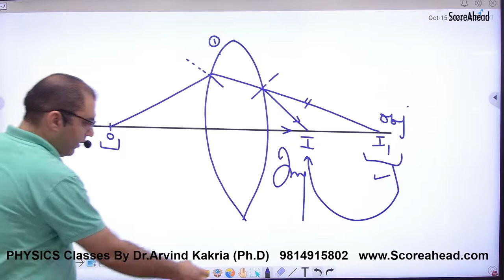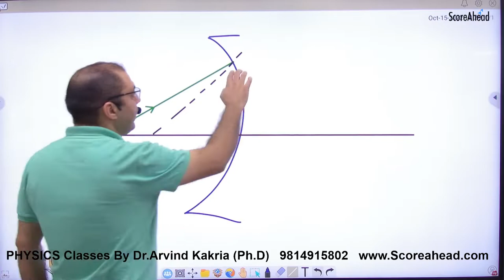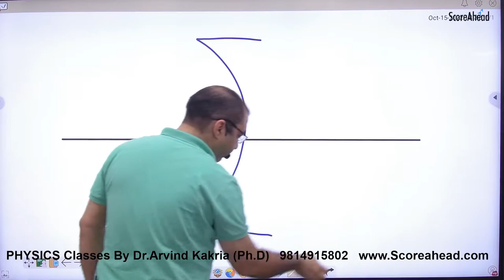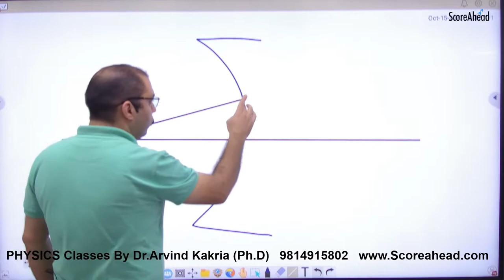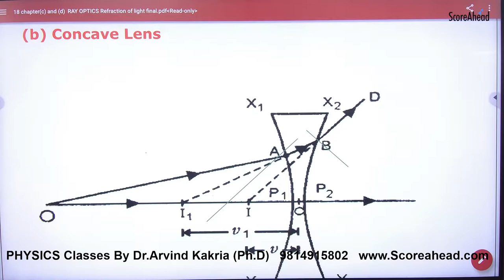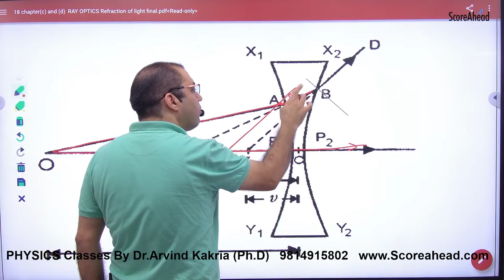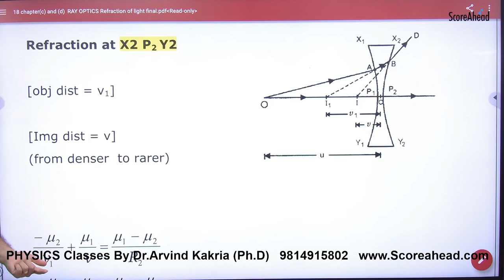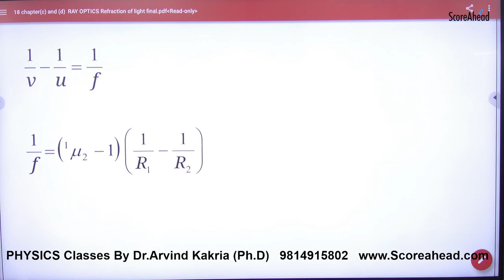355 Lens Maker formula Concave Lens